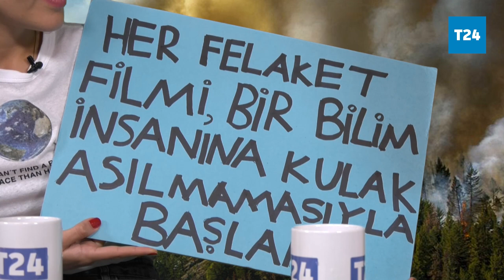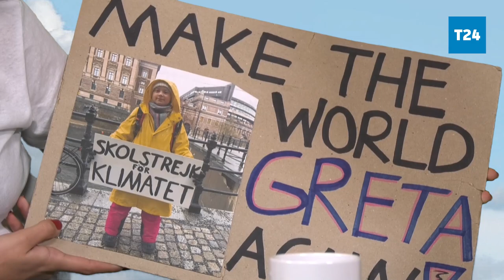Çocuk iklim aktivisti Deniz Çevikus: Krizi insanlar yaratırken en büyük acıları hayvanlar çekiyor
Dünyanın her yerinden binlerce iklim aktivistinin katılacağı Küresel İklim Grevi yarın gerçekleşecek.  Türkiye’nin genç aktivistleri de iklim krizine farkındalık oluşturmak için çalışmalarını sürdürüyor. 12 yaşındaki Deniz Çevikus da onlardan biri. Deniz Çevikus’un iklim krizine yönelik farkındalığı pek çok genç gibi 16 yaşındaki aktivist Greta Thunberg’i duyduğunda başladı. Hayvanları çok sevdiğini söyleyen Çevikus, iklim krizini araştırırken gördüğü donmuş bir fok resminden çok etkilendiğini anlatırken “Krizi biz insanlar yaratırken en büyük acıları hayvanlar çekiyor” dedi.